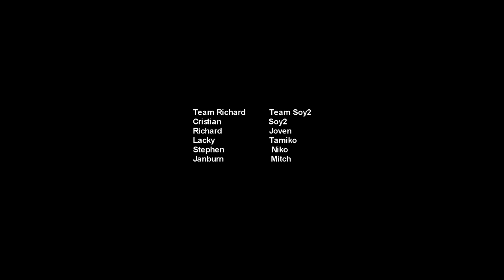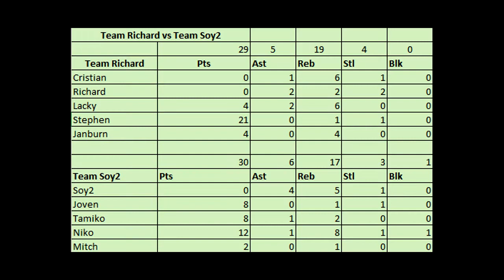Team Richard vs Team Soy2 | FULL Game Highlights | 2-9-2020 | 2nd Game